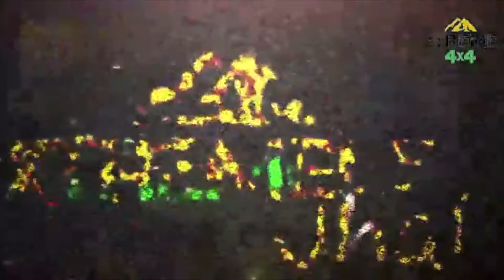Jhal Magsi 2020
Jhal Magsi Qualifying Promo
Xpert Prodiction
Extreme 4x4